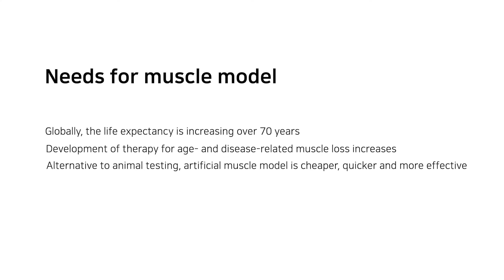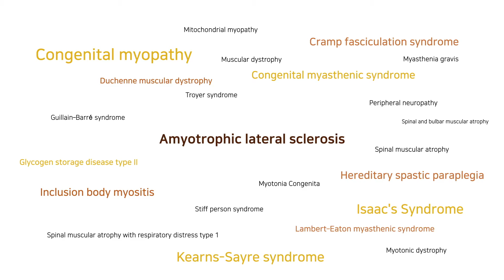On-Demand Printing of Human Muscle Model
an in vitro muscle model composed of multi-layered polymer scaffolds and myocytes, useful for drug screening and muscle disease modeling.